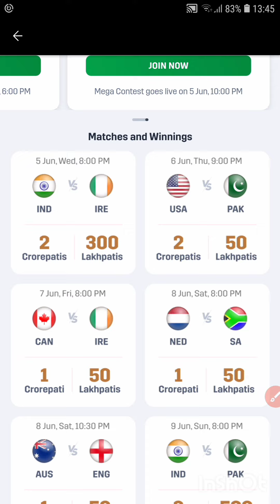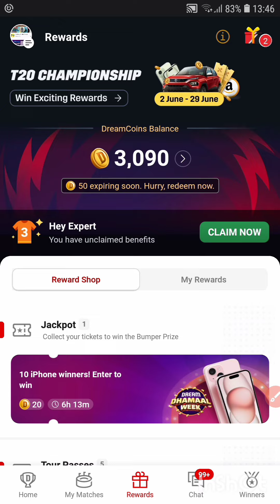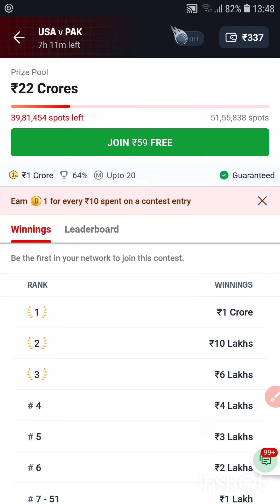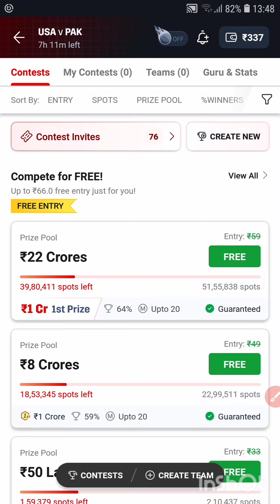🌟Dream11 "Dream Dhamaal Week" Offer Explained | ✅️ Win In Crores & Lakhs | Win iPhone 📲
🚀 How to Join In Dream11 Group 👬👬 Join Private Contest 💥✅️ Group Link 🔗 Step by Step Info to Join 💰

🏏No Loss 100% Winning Dream11 Grand League Contest 🤑 How to Join ⁉️ and Its Advantages 💢 in Tamil💥